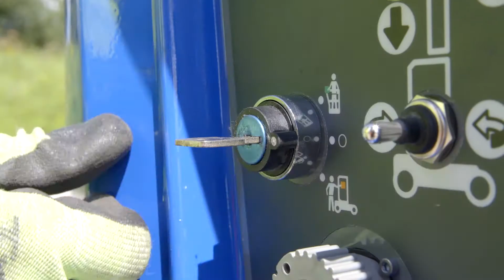Star 10 Familiarisation Video - Securing the Machine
Nationwide Platforms, the UK's leading provider of cherry picker hire and powered access platforms for working at height. We also provide IPAF Training, PASMA and IOSH accredited courses delivered by fully trained award winning instructors